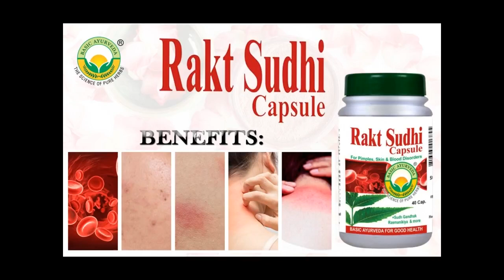Basic Ayurveda Rakt Sudhi 40 Capsule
Benefits:
Basic Ayurveda Rakt Sudhi Capsule is very effective in treating problems like impurities in the blood, pimples, boils, heat rashes, itching, nose bleeding, chronic and temporary constipation, measles, a burning sensation while urination. It is also useful as a diuretic and preventive for conditions arising during change of seasons. It gives naturally beautiful skin is clean, soft, and supple skin.

Improves immunity against illness, replaces worn-out blood components
An excellent blood purifying remedy for unhealthy skin, boils, and pimples
Useful as a diuretic and preventive for conditions arising during change of seasons